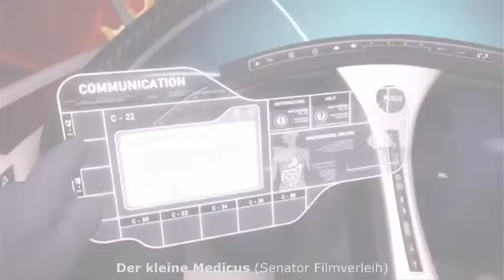Kinostarts der Woche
Die Kinostarts der Woche in aller Kürze: Vampire, Liebe, Körperbau.

Entertainment pur! Her findest Du die neuesten Infos zu Deinen Stars!